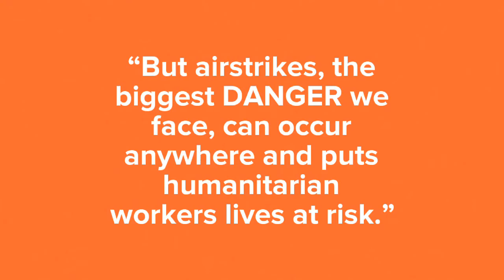"My colleagues were killed by shelling in Aleppo, says Abdul an aid worker from Syria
Abdul-Rahman is one of People in Need's aid workers. He started out as a volunteer in his neighbourhood local council in Aleppo city back in 2013. Later that year he joined the People in Need team. Watch his life as an aid worker in Syria.